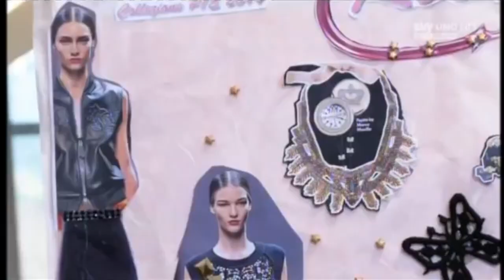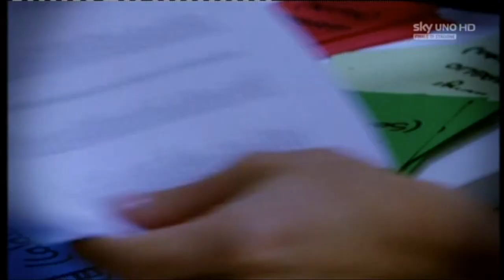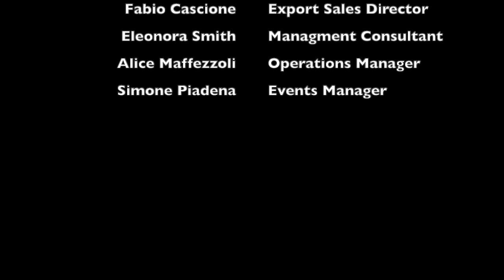I concorrenti di The Apprentice 2 oggi 2020 Video Saluto ai fans. Prologo Puntata Finale Episodio 10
I concorrenti di The Apprentice: Fabio Cascione, Eleonora Smith, Alice Maffezzoli, Simone Piadena salutano i loro fans e augurano Buona Visione per la puntata finale. Seguirà un’intervista, per cui se avete domande da porre scrivetele nei commenti

La mia Attrezzatura attuale:
MacBooK Pro 13
VideoCamera Sony 4k
Ipad pro 12,9”
Treppiede manfrotto
Microfono USB
Cuffie Bose
Softbox ESDDI
Microfono AGPTEK

Utilizzando questi link a Voi non cambia nulla ma aiutate a supportare il mio canale: